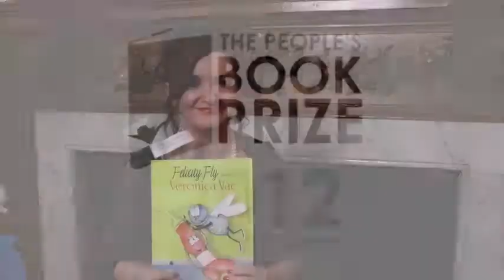Christina Gabbitas finalist in the People's Book Prize 2014